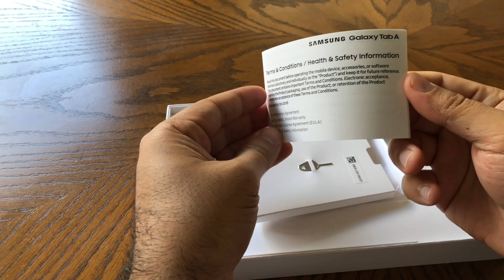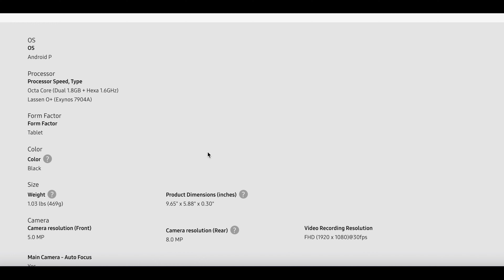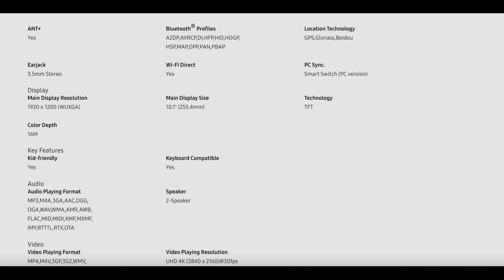Galaxy Tab A10 Unboxing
Highlights
10” display with 1920 x 1200 resolution
Up to 13 hour battery life
Dolby Atmos surround sound
Front facing camera: 5 megapixel
Rear facing camera: 8 megapixel
Expandable memory up to 512GB (microSD™)